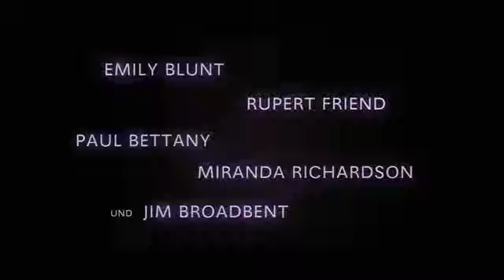Young Victoria - Trailer German / Deutsch